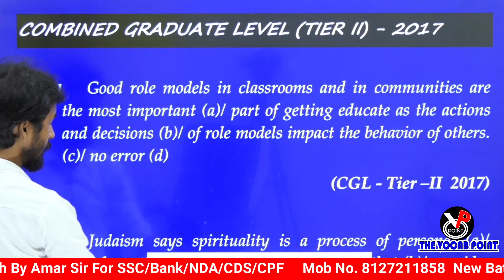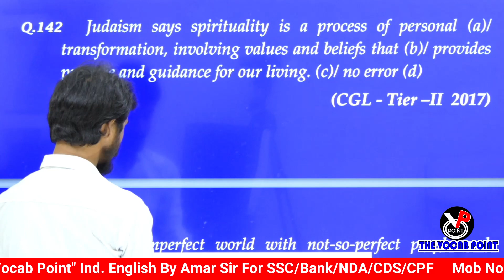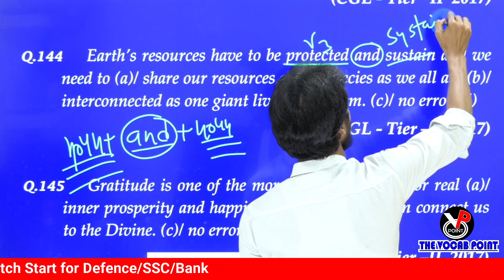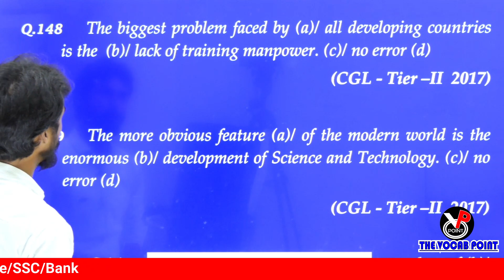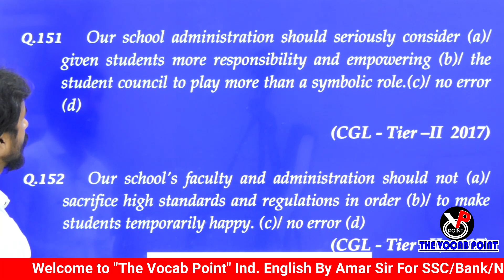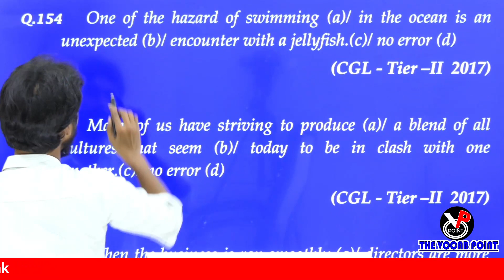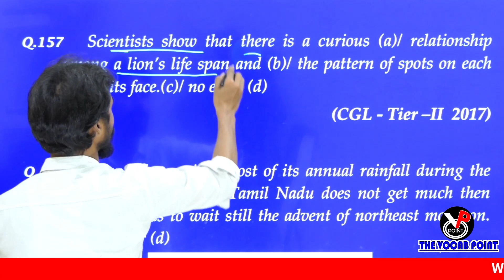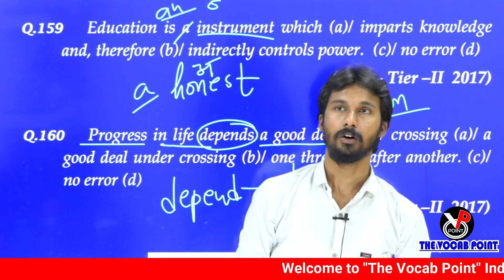Spotting Error // Part-8 // By:- Amar Sir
SSC CGL, BANK PO, CLERK ,RAILWAY, NDA, CDS & All Other One Day and Competitive Exam Preparation Educational Online Free Study Coaching

Verb_PhraseSSC CGL, BANK PO, CLERK ,RAILWAY, NDA, CDS & All Other One Day and Competitive Exam Preparation Educational Online Free Study Coaching